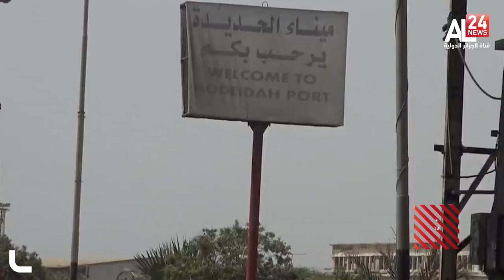موجز العاشرة ليوم 21 11 2021